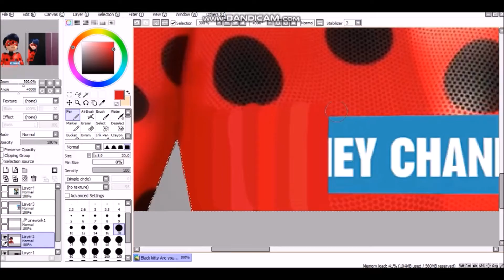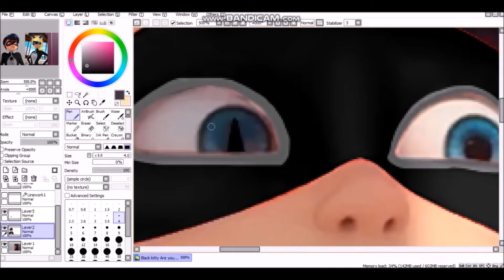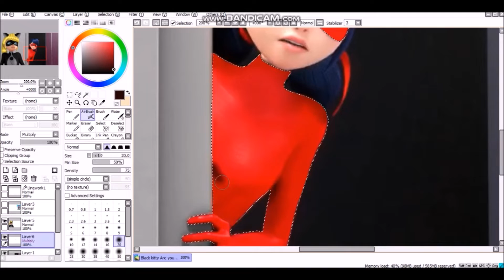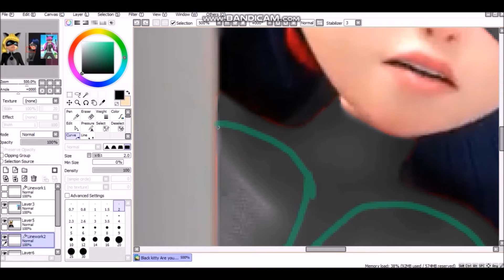Speededit - Black kitty...are you here? (400 subs!!!)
OMG! THANK YOU SO MUCH MUCH! I don't belive is this real! I'm so happy!
Me and Miss Wolf are partners. Miss wolf Miraculous is minor. There are two main miraculous - My and one more (secret). The other five miraculous are minor inclusive miraculous of Miss Wolf. Why am I working with my non-partner? Because the Master still did not find anyone who could own the second main miraculous. But soon he will find ...
(Sorry for my english. I'm not from an ,,English-speaking´´ country)
Songs: Nightcore - Complicated, Hero